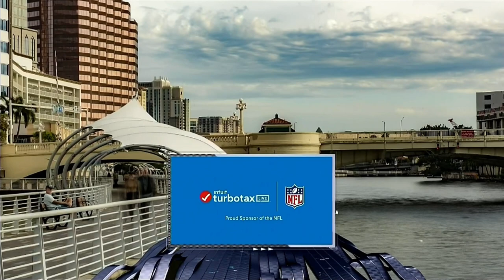Rams vs. Buccaneers Intro (2022 Divisional Round)